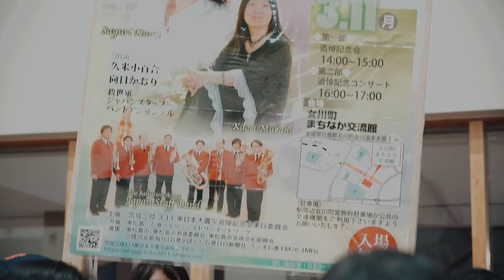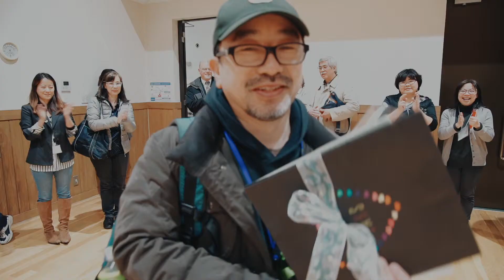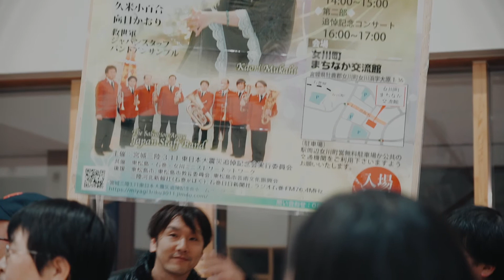宮城三陸３１１追悼集会〜愛と希望のコンサート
２０１９年３月１１日、女川町にて行われた、追悼集会のビデオです。